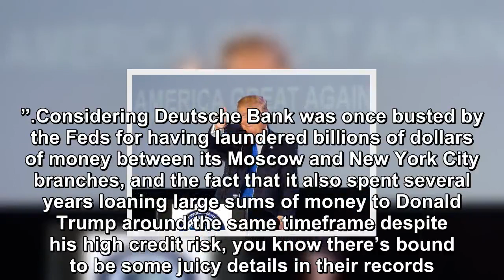Witness against Trump – Money trail and bank records confirmed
If you thought you’d have to wait for the public release of Special Counsel Robert Mueller’s report to discover details pertaining to Donald Trump’s financial relationship with Deutsche Bank, then you